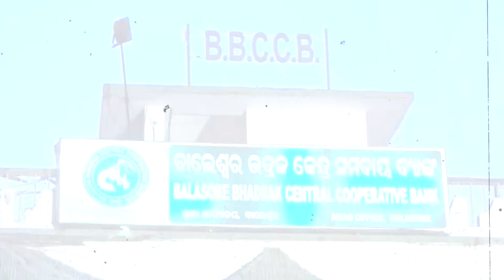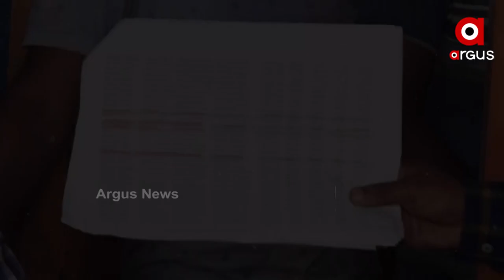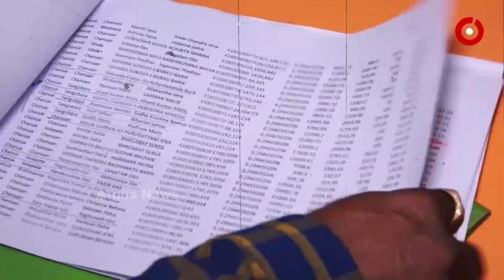ସମବାୟ ବିଭାଗରେ ବଡ କେଳେଙ୍କାରୀ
ବାଲେଶ୍ୱର ଜିଲ୍ଲାରେ କେଳେଙ୍କାରୀ ନେଇଛି ମହାମାରୀ ରୂପ । ଦାହୁଁଦା ପରେ ଏବେ ନଜରକୁ ଆସିଛି ଛାନୁଆ ସମବାୟ ସମିତି ।  ଚାଷୀଙ୍କ ଟଙ୍କା ହରିଲୁଟ୍ କରିଛନ୍ତି ସମବାୟ ବିଭାଗର କର୍ମଚାରୀ । ଚାଷୀଙ୍କୁ ସେମାନଙ୍କ ପ୍ରାପ୍ୟ ନଦେଇ ପାଖାପାଖି 90 ଲକ୍ଷ ଟଙ୍କାର ଚୂନ ଚାଷୀଙ୍କ ଦେହରେ ଲଗାଇଛନ୍ତି ଖୋଦ ସମବାୟ ବିଭାଗର କର୍ମଚାରୀ ।